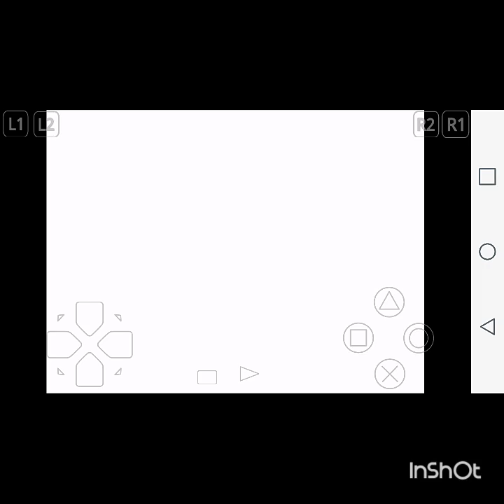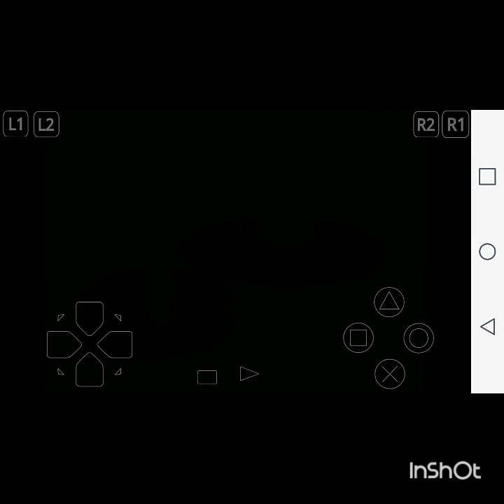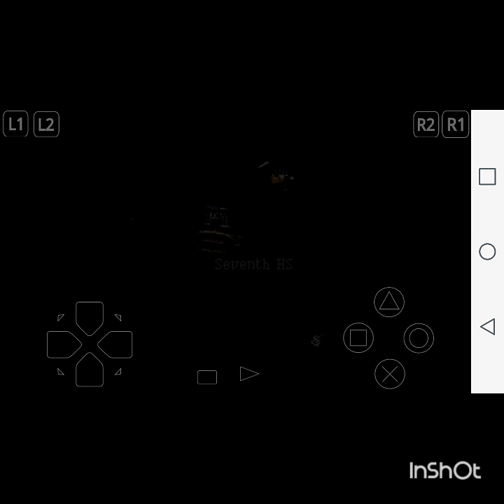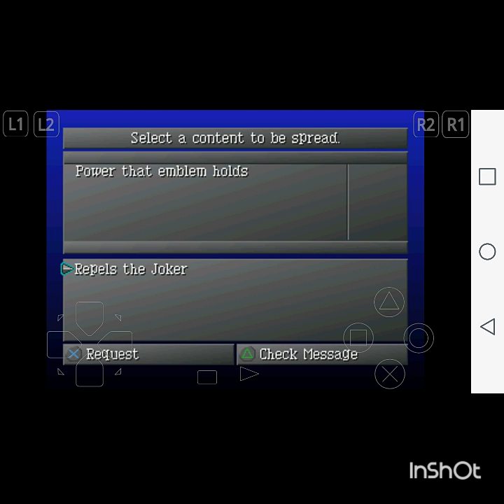The First Boss~Let's Play Persona 2 Eternal Punishment. Episode 3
Let us continue our play through of my emulated version of persona 2 eternal punishment.